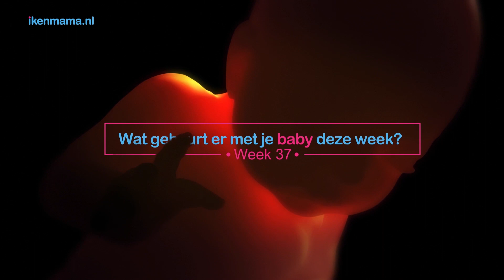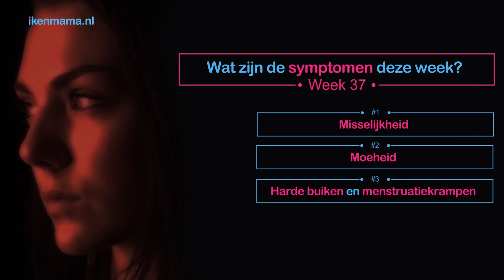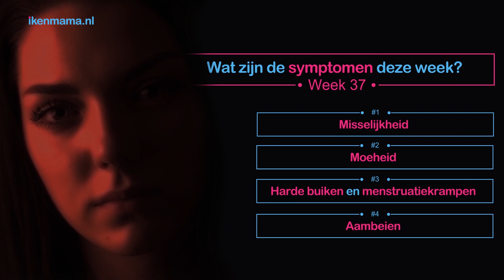37 weken zwanger | ikenmama.nl